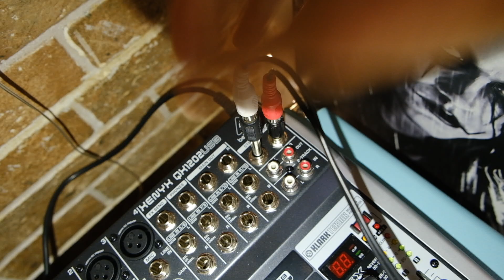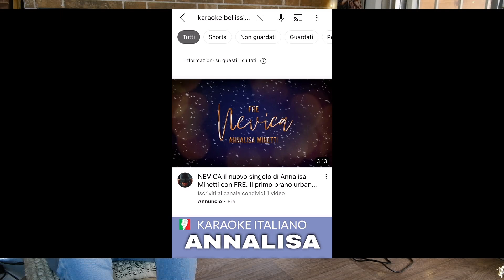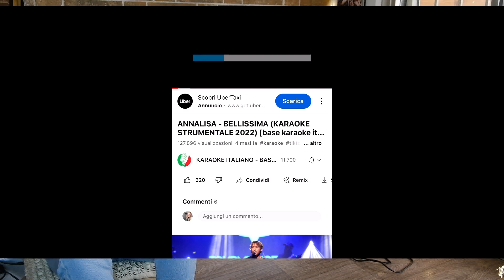COME FACCIO IL KARAOKE A CASA - setup semplice e funzionale.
Quanti come me amano il karaoke? Il bello è farlo a casa con gli amici e divertirsi a ballare e cantare insieme! Vi faccio vedere la mia postazione semplice e poco ingombrante. Se avete domande o consigli scrivetemeli nei commenti ;)

Il mixer (il mio non c'è più su Amazon, ma c'è su Strumenti musicali):

Cavo per microfono: